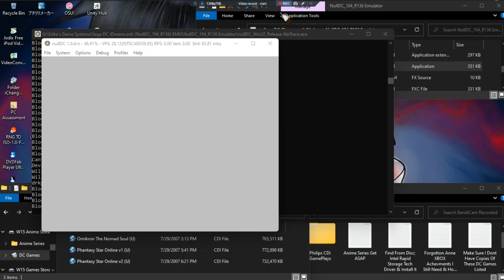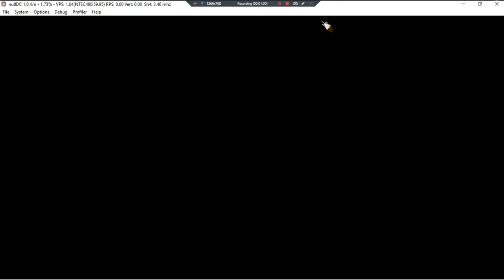Omikron The Nomad Soul •J• ~ GamePlay ~ Fails To Load ~ DC ~ 1080pᴴᴰ ~ 2022 ~ W11